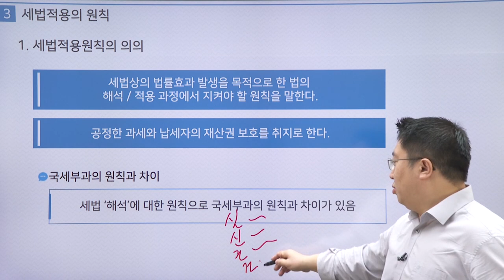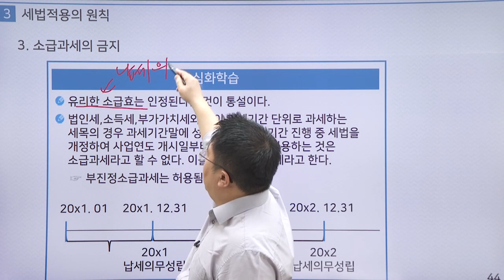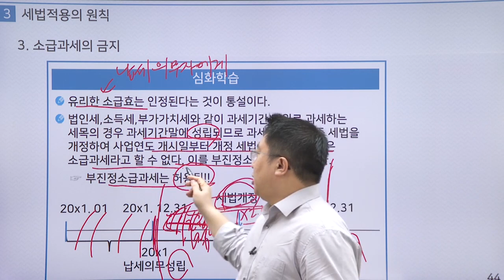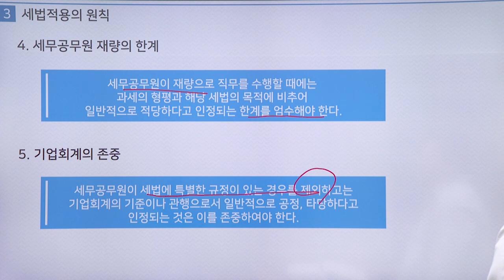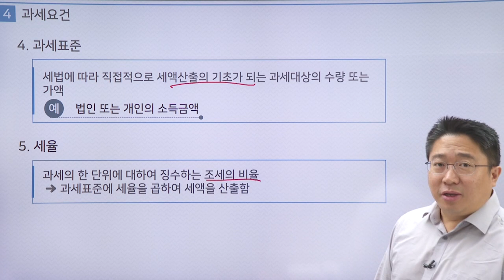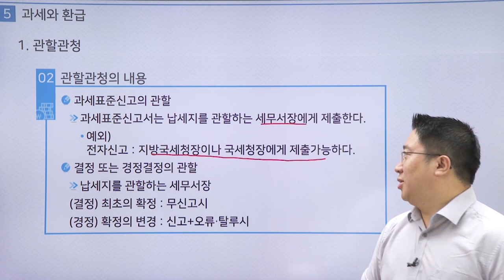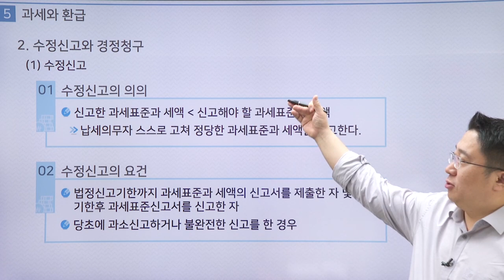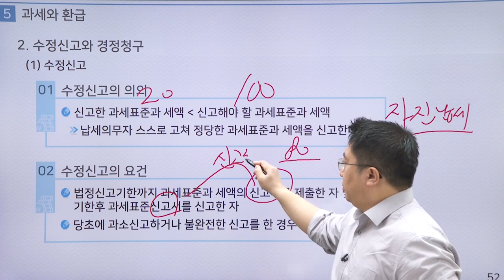[2023] 세무회계 기본이론 - 국세기본법